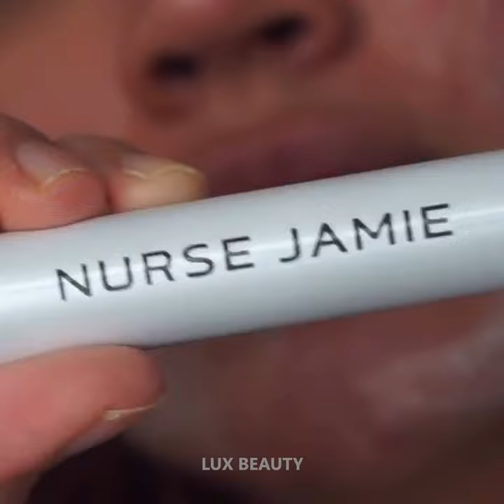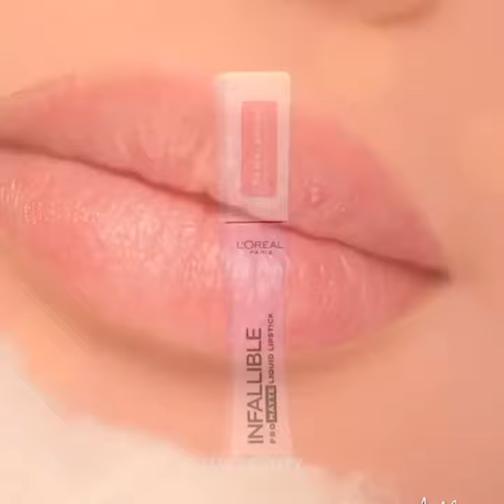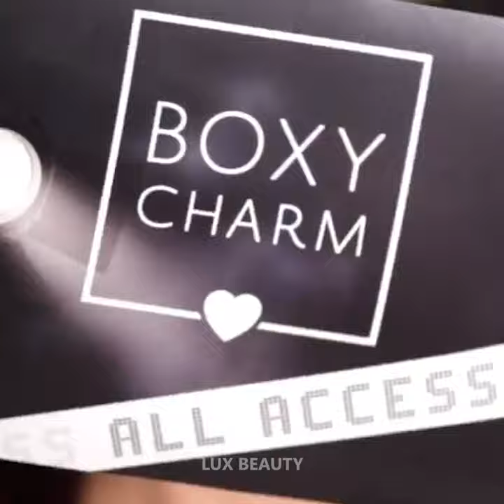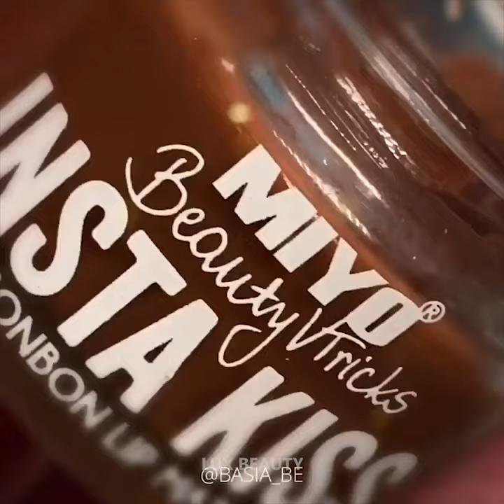10+ Extreme Smart Beauty Treatments For Girls 💄💖 Beauty Makeup Compilation | Lux Beauty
10+ Extreme Smart Beauty Treatments For Girls 💄💖 Beauty Makeup Compilation | Lux Beauty